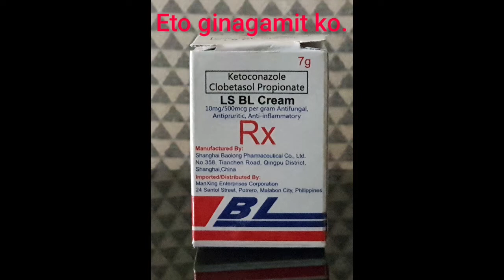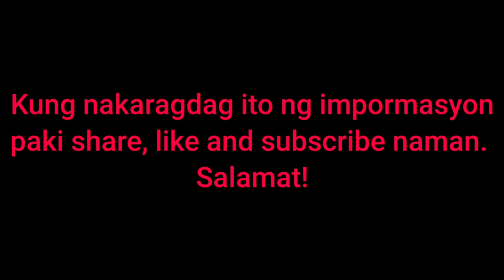Naiipon na dumi sa pwet Vent Gleet daw.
Vent Gleet_ naiipon na dumi sa puwet